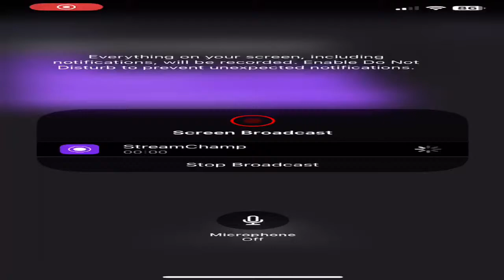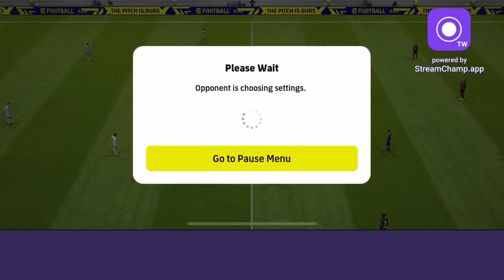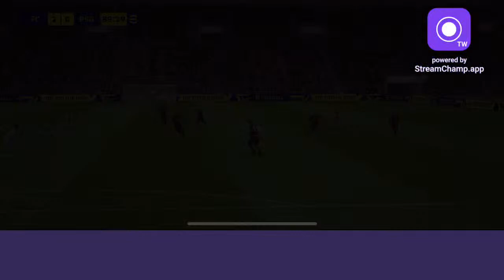PES NEPAL GAMING | let’s play guys